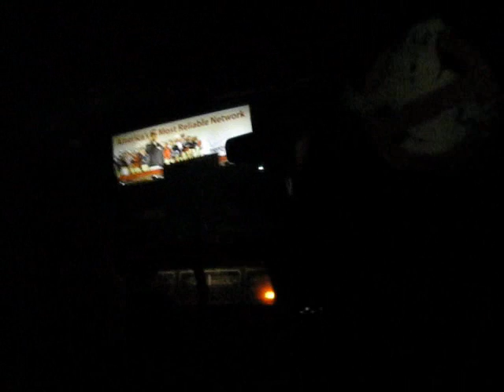The Nightsquad Show - Poop Shorts